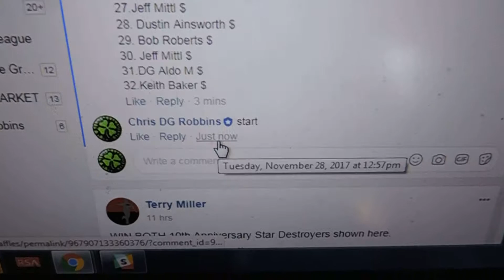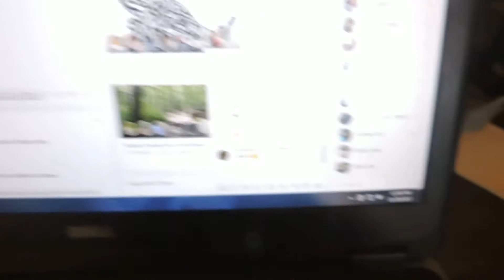Lesli Todd - 11/28/17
10 Yr Dest